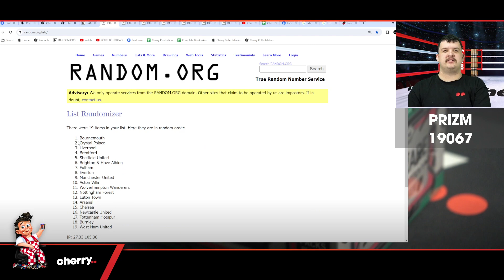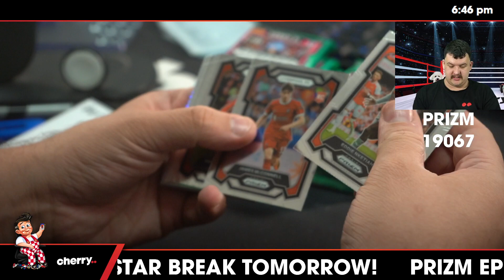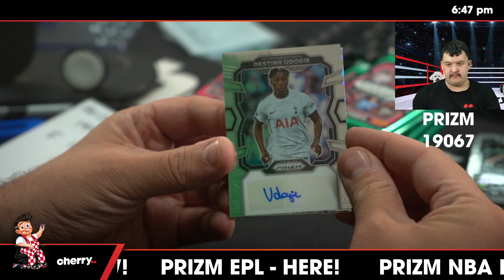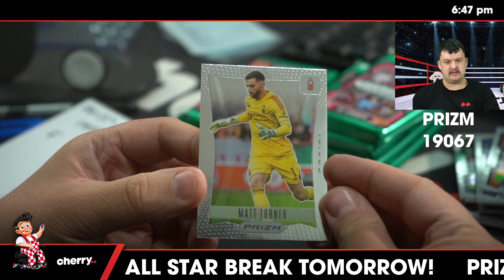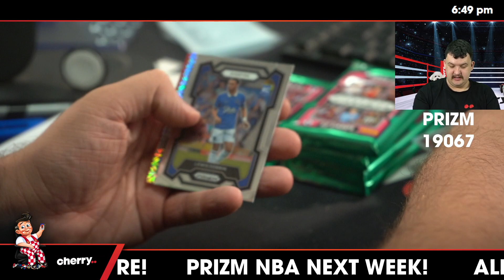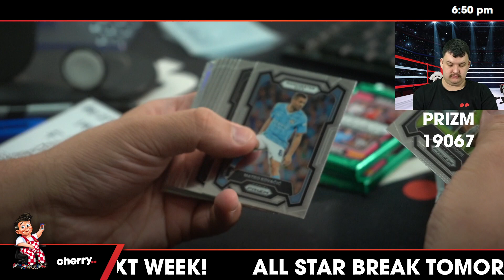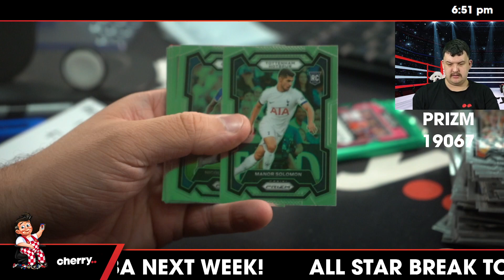23-24 Prizm EPL Soccer Hobby 1-Box Break (Man City Giveaway) #19067 - Team Based - Feb 15 (5pm)